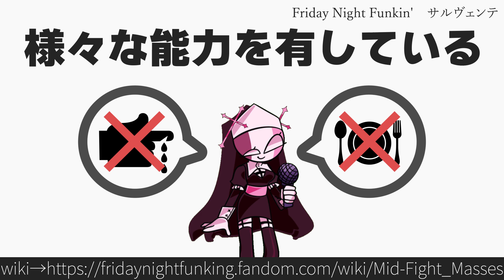30秒でわかるFriday Night Funkin'「サルヴェンテ」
Friday Night Funkin'のMODキャラクターです。